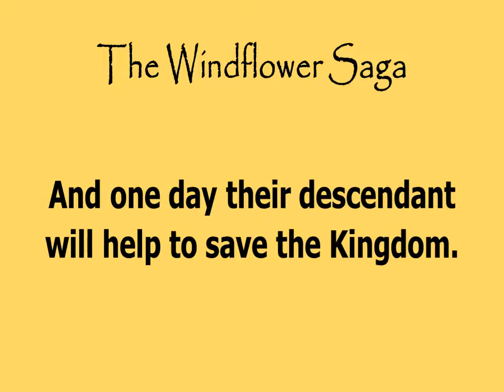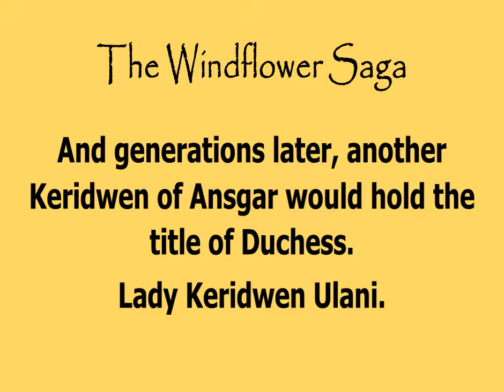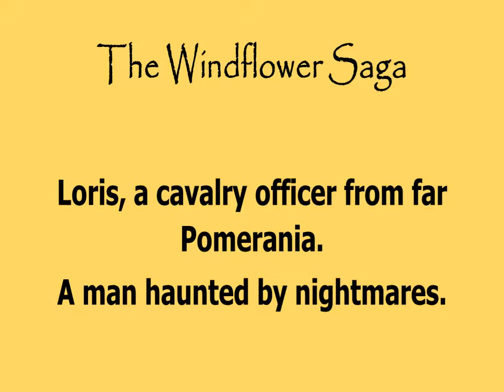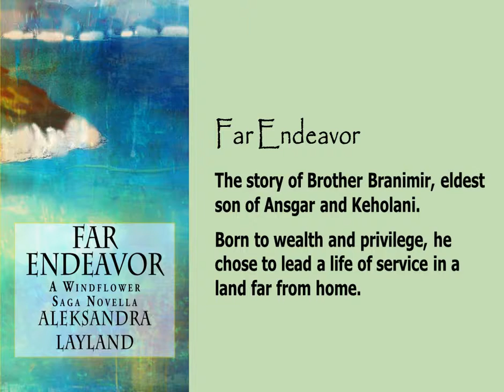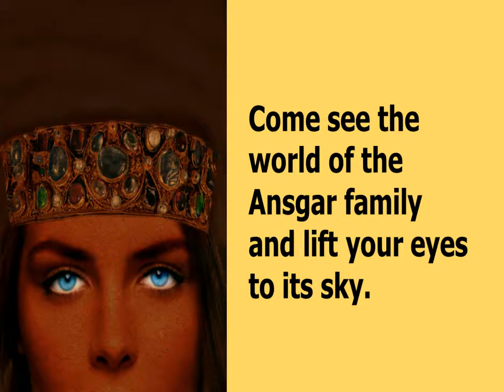Video trailer for The Windflower Saga book series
This is a book "trailer" for The Windflower Saga book series written by Aleksandra Layland. The series is comprised of a trilogy of novels and several accompanying novellas and kids books.
The accompanying music is the song "Time in Between" composed by Peter O. Sagay. The beautiful instrumentals are by Iliya Ryakhovskiy.